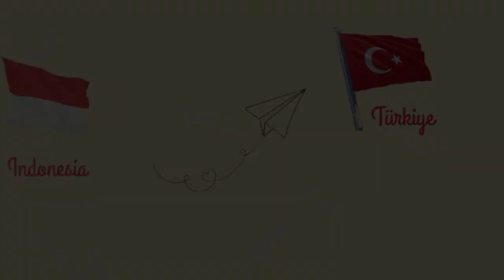WISATA TURKİ KELİLİNG GRAND MOSQUE OF BURSA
Asslamualaikum, hallo teman teman semua alhamdulilah kita bisa berbagi video kita di Turki..kali ini kira berada di kota Bursa dan mengunjungi Salah satu masjid bersejarah dimasa kekaisan ottoman tuki..